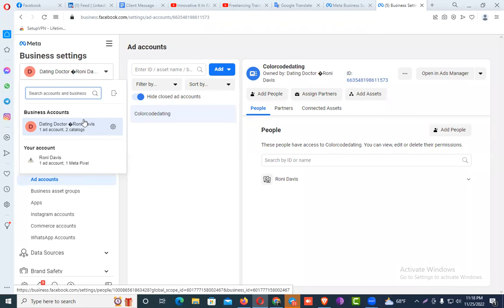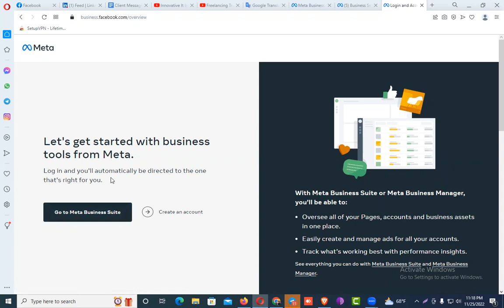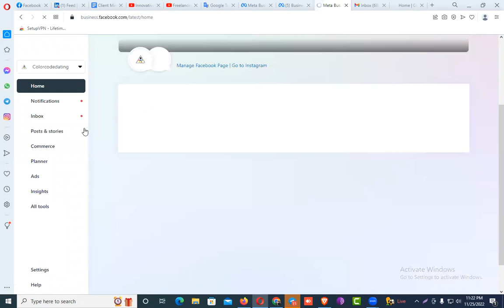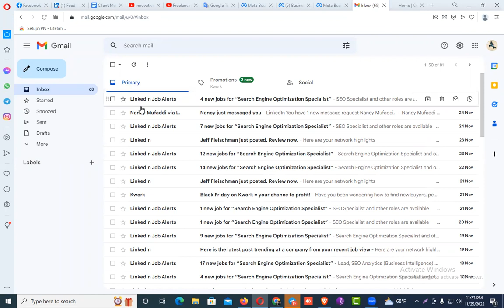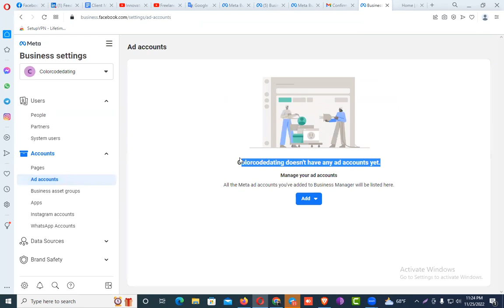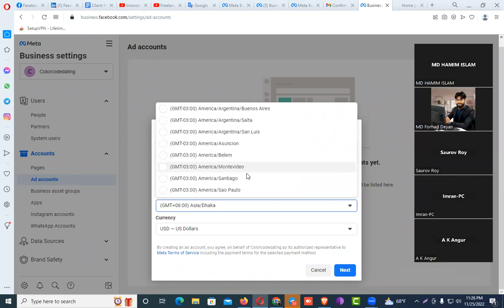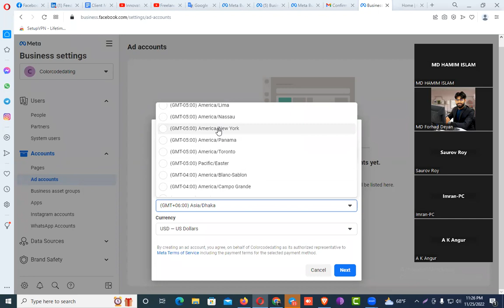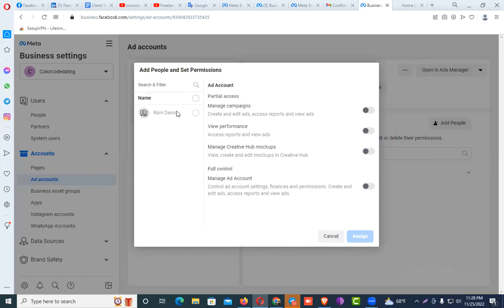Multiple Business Manager Create and Ads Account Create For Facebook ads Run | Freelancing Rangpur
আসসালামু  আলাইকুম,

আপনি কি নিশ্চিত ইনকাম এবং নিজেকে দক্ষ  করার জন্য ডিজিটাল মার্কেটিং এর কাজ গুলো শিখতে চান?

আগ্রহী হলে আপনি আমার চ্যানেলের ডিজিটাল মার্কেটিং কোর্সের ভিডিও দেখুন এবং প্রাকটিস করুন।

ফ্রিল্যান্সিং মার্কেটপ্লেস কিংবা মার্কেটপ্লেস  এর বাইরে থেকে ডিজিটাল মার্কেটিং শিখে ইনকাম করতে চোখ রাখুন  আমার  ইউটিউব চ্যানেল ফ্রিল্যান্সিং উইথ ফরহাদ।
ভিডিও দেখার মধ্যে কোনো কিছু বুঝতে না পারলে সরাসরি কমেন্ট করুন অথবা আমার ফেইসবুক পেজে মেসেজ দিন।

প্রয়োজনে যোগাযোগঃ
অফিস এর ঠিকানাঃ
কারমাইকেল কলেজ  রোড রংপুর, চারতলা মোড়, মিজান পেট্রোল পাম্পের বিপরীতে।
মোবাইল : ০১৭৯৬০০৬৪৯০
ধন্যবাদ